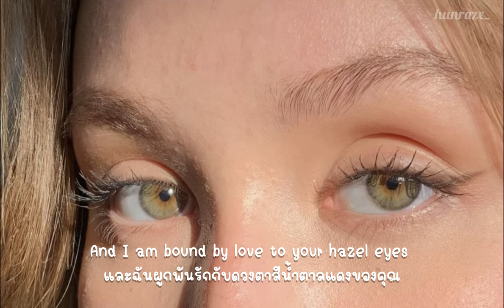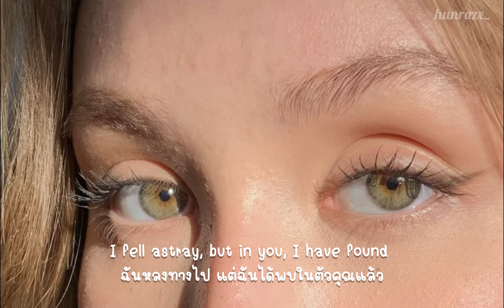[THAISUB] Sabrina Jordan - Hazel Eyes แปลไทย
ช่วงนี้ชอบฟังเพลงนี้มากเลยครับ คงเพราะอยู่แต่บ้านไม่ได้ออกไปไหน พอฟังแล้วเหมือนได้ไปเที่ยว ไปรับอากาศบริสุทธิ์จากธรรมชาติเลย ขอบคุณที่ติดตามกันนะครับ ถ้าแปลผิดพลาดตรงไหน ขออภัยไว้ตรงนี้ด้วย สามารถแสดงความคิดเห็นแลกเปลี่ยนกันได้ ขอบคุณครับ🙏🏻

*This video is not made for monetization.*